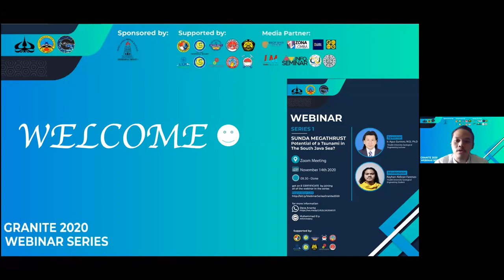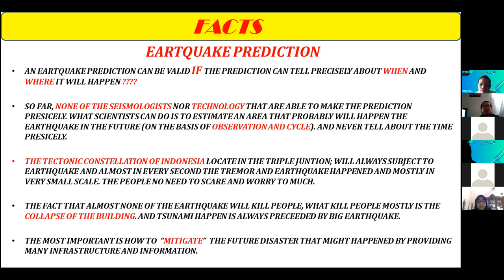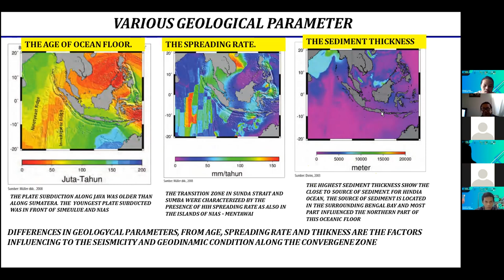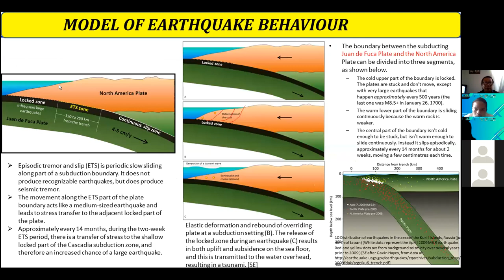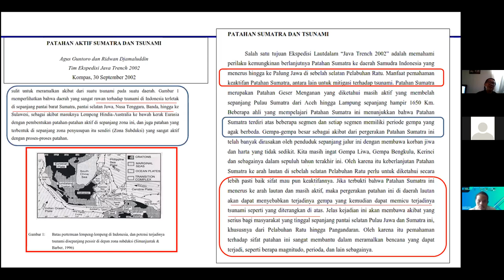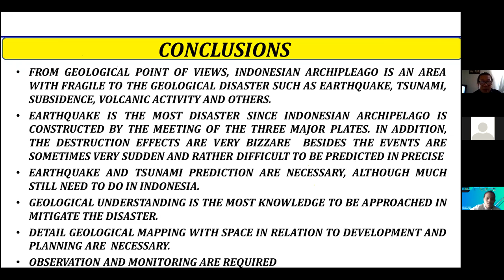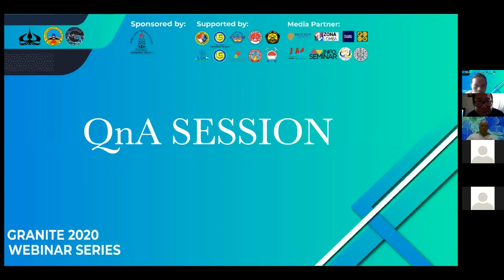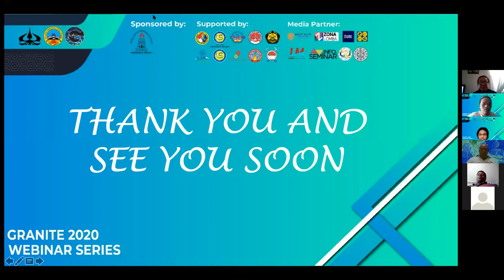GRANITE 2020 :1Webinar Series-Sunda Megathrust:Tsunami Potential of the southern part of Java sea?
⚒ GRANITE 2020 ⚒
Proudly Present:

The #1 Webinar Series: “Sunda Megathrust - Tsunami Potential of the southern part of Java sea ?”

This #1 Webinar Series discuss about the tsunami Potential in the southern part of Java Sea due to the impact of the megathrust. Agus Guntoro M.Si., Ph.D. as Trisakti University Geological Engineering Lecturer.

👷 Linked in : Granite Trisakti